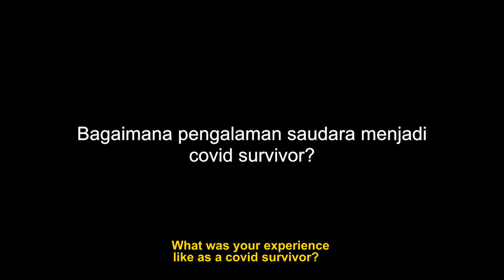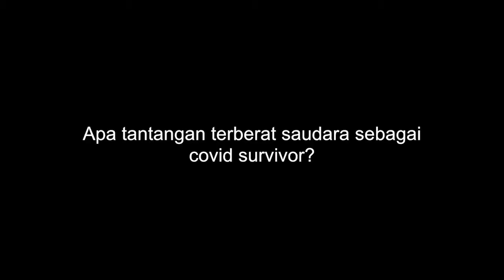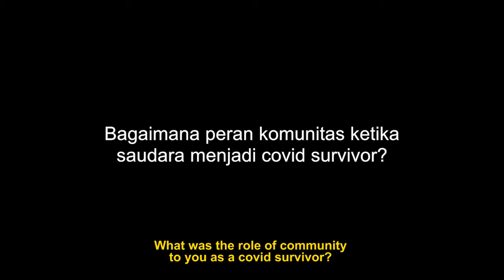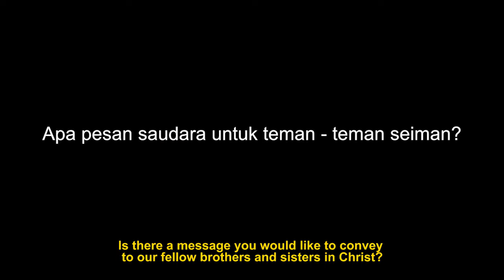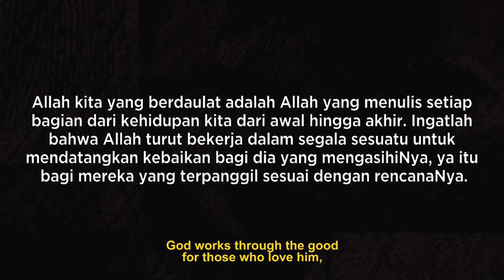Our Story " Wahyudi dan Christina"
Allah kita yang berdaulat adalah Allah yang menulis setiap bagian dari kehidupan ktia dari awal hingga akhir. Ingatlah bahwa Allah Turut bekerja dalam segala hal untuk mendatangkan kebaikan bagi dia yang mengasihiNya, ya itu mereka yang terpanggil sesuai dengan rencanaNya